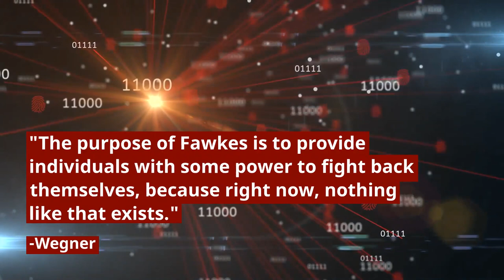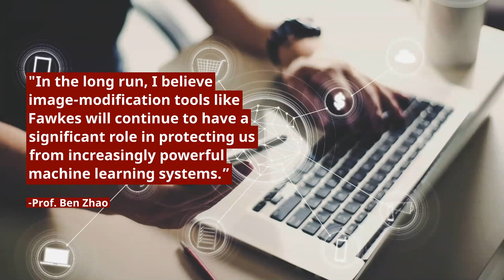Protecting against facial recognition: UChicago CS designs Fawkes "cloaking" software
UChicago Computer Science researchers developed a tool that protects against facial recognition software. Fawkes software “cloaks” images to fool machines.

A new research project from the University of Chicago Department of Computer Science provides a powerful new protection mechanism. Named Fawkes, the software tool “cloaks” photos to trick the deep learning computer models that power facial recognition, without noticeable changes visible to the human eye. With enough cloaked photos in circulation, a computer observer will be unable to identify a person from even an unaltered image, protecting individual privacy from unauthorized and malicious intrusions.